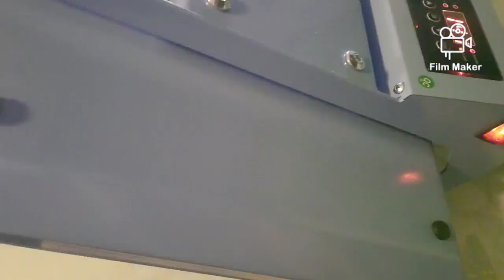Tshirt Pressing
Upgraded from cricut easy press to this one. Now I have bigger design area. It takes up room for storage though but it's doing it's job well.